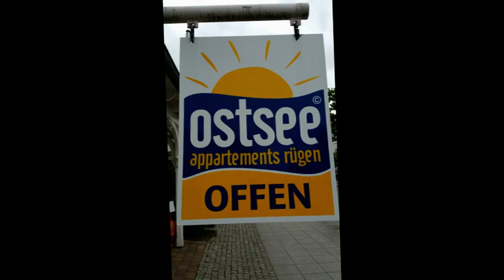Rügen Ostseeinsel, Filipina in Deutschland